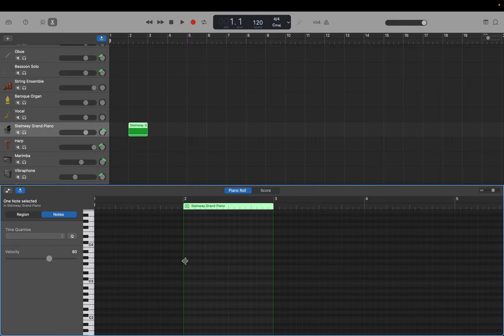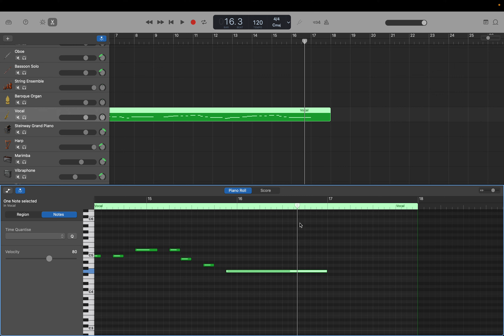GarageBand: City Pop (Op.72) part 1. Aメロ ボーカル入力 by Hiroki 20231030c